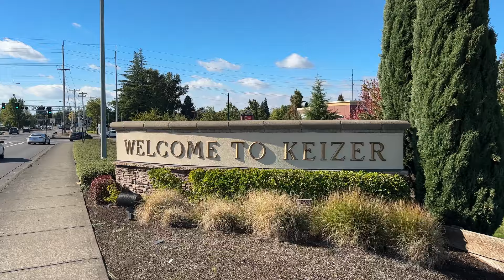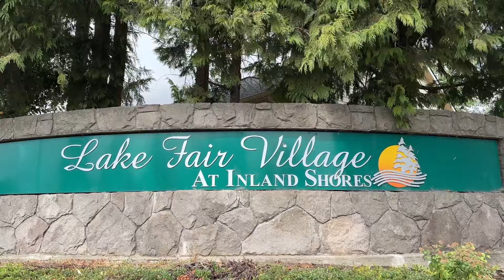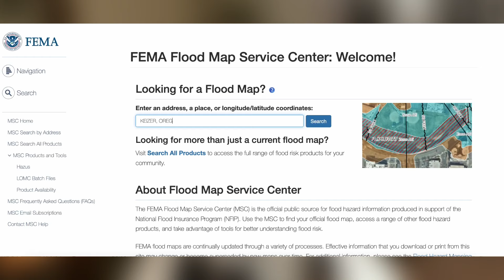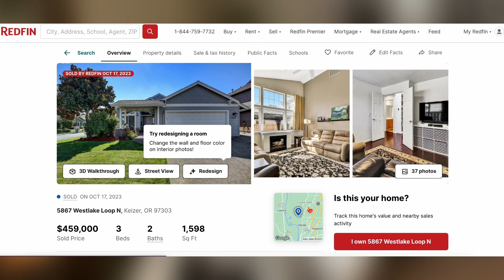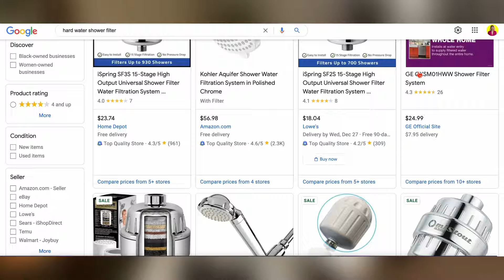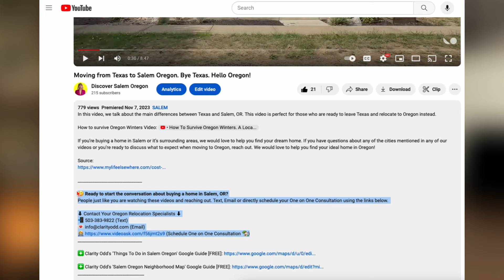Pros and Cons of Living in Keizer | Is Keizer Oregon a nice place to live?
In this video, we talk about the pros and cons of living in Keizer Oregon so you can decide if it's the right place to live for you and your family.

*🤔 Ready to start the conversation about buying a home in Oregon?*
Take the next step and schedule your 1-1 consultation!

❇️ Clarity Odd's 'Things To Do in Salem Oregon' Google Guide [FREE]

HomeSmart Realty Group - Clarity Odd